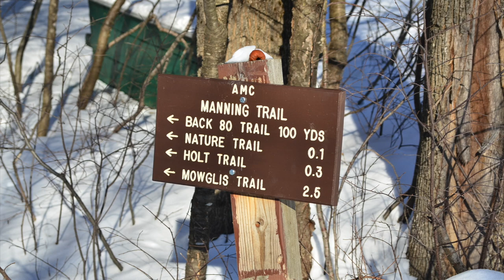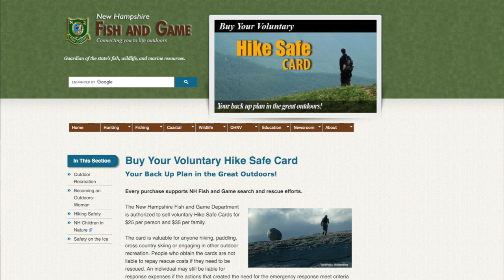Hike with New Hampshire Fish & Game | Mount Cardigan 3,155'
Ken & Kieth hike with New Hampshire Fish & Game on a training exercise on Mount Cardigan near Bristol New Hampshire.  Mount Cardigan is 3,125' feet and is a rock summit with 360 degree views.